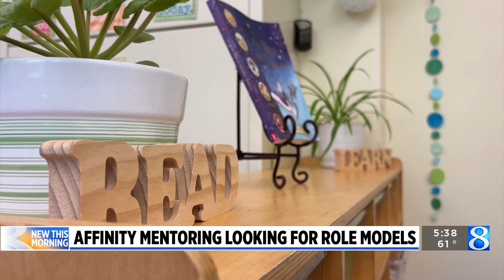Affinity Mentoring looking for adult mentors for over 100 kids